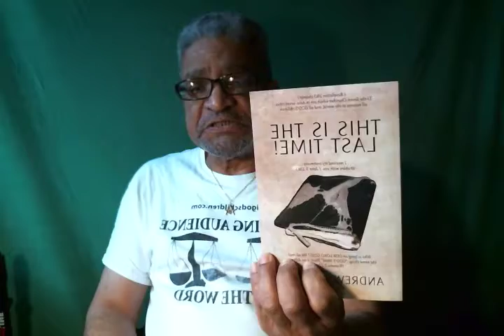Movie on 2 18 18 at 12 51 PM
" To him that overcometh "
How to know the one that overcometh.
What everyone will know.
Running in the race.